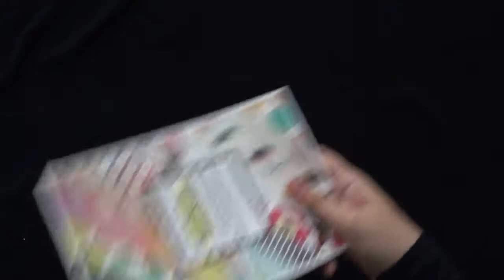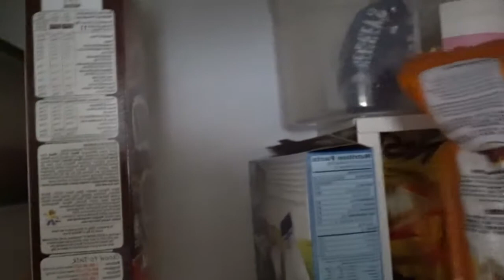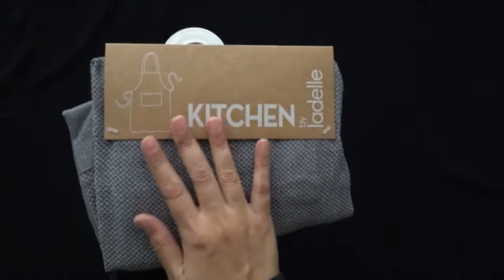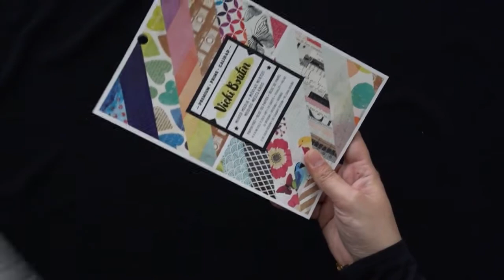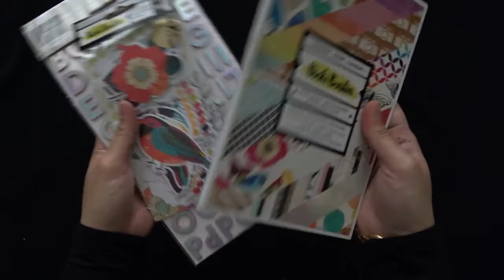Spotlight Haul - Barang dapur & this and that :)